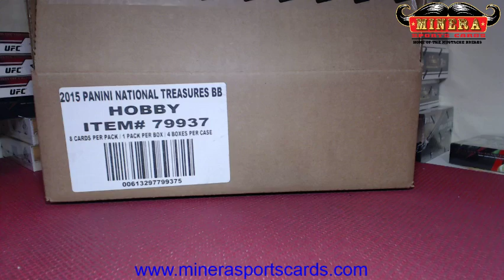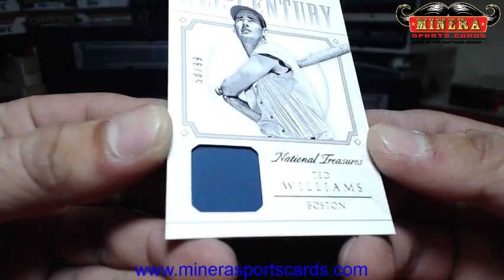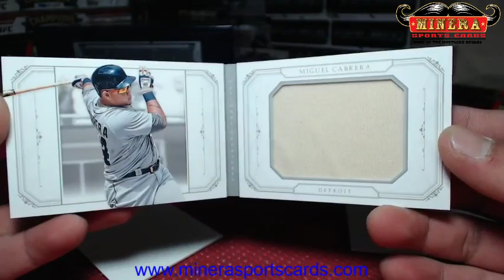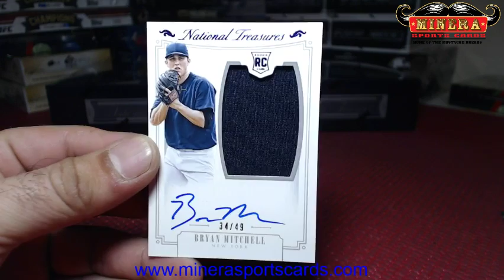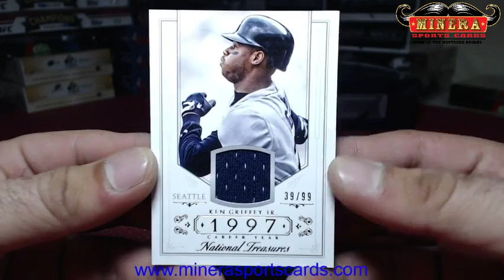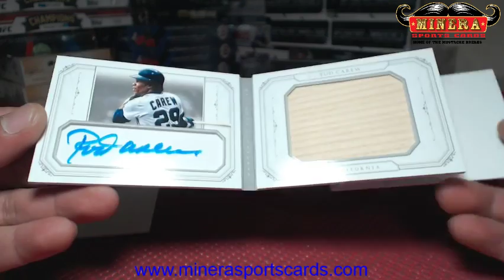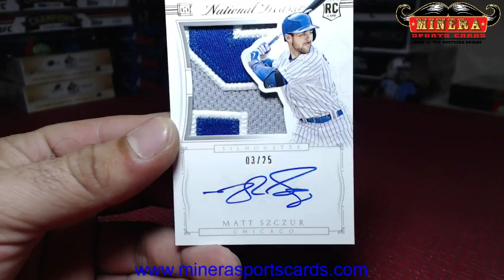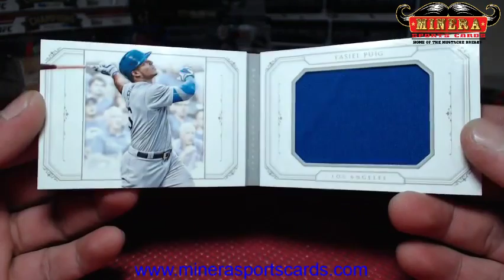royals4life~2015 Panini National Treasures Baseball 4 Box Case Break